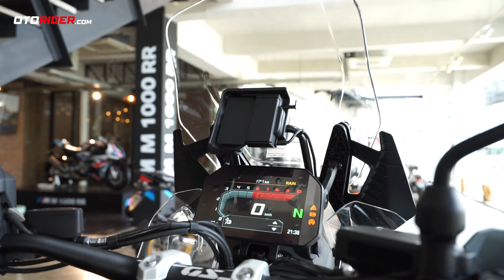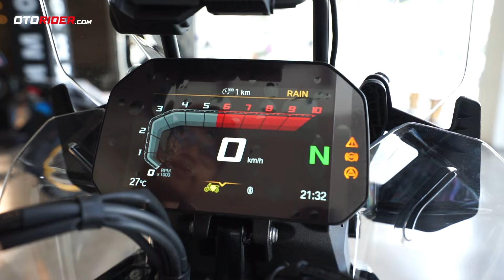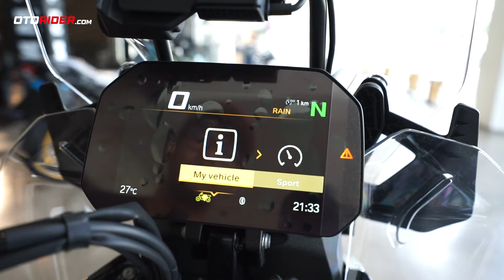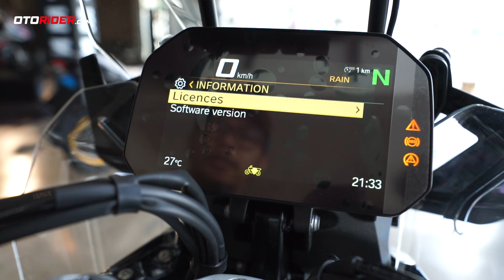BMW R1300 GS 2024 - Impresi Perdana | OtoRider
BMW R1300 GS resmi hadir di pasar motor premium Indonesia. Sesuai namanya, motor bergaya adventure ini memiliki kapasitas mesin yang lebih besar dibanding model sebelumnya, yakni 1.300 cc. Selain itu, desainnya pun mengalami perubahan cukup signifikan.

Sejumlah fitur canggih pun tersemat di BMW R1300 GS. Di antaranya adalah suspensi BMW Evo Telelever, lampu utama Matriz LED (47 LEDs), Adaptive Height Control, Active Cruise Control, Lane Change Warning, Electric Windshield, dan Blindspot Warning.

Lantas, bagaimana impresi perdana kami terhadap BMW R1300 GS? Penasaran? Tonton videonya sampai habis ya!

Silakan juga menyambangi website kami, untuk detail lebih banyak mengenai BMW, juga berita terkini dan paling menarik seputar dunia sepeda motor.